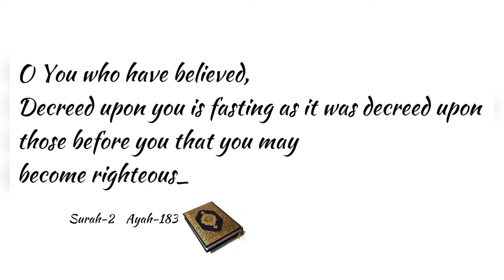Ramadan kareem 2021 🤲🏻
Ramadan kareeem 2021